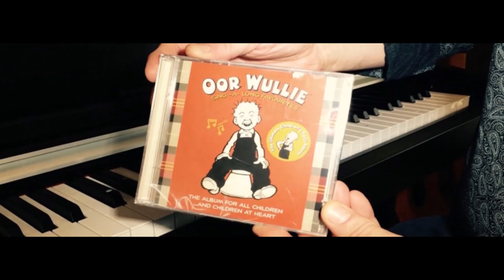Oor Wullie - 'Scotland's oldest Wee Boy' by Kenneth I MacKenzie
A song I wrote to commemorate 'Scotland's Oldest Wee Boy' 'Oor Wullie's 80th birthday. This version was produced by The Music Kitchen in Edinburgh by Gordon Campbell and Stuart 'Woody' Wood' and have proved very popular with kids of all 'ages...'whether you're nine or you're ninety'...
The song features on two albums;  'Oor Wullie: Sing-a-long Favourites'  and